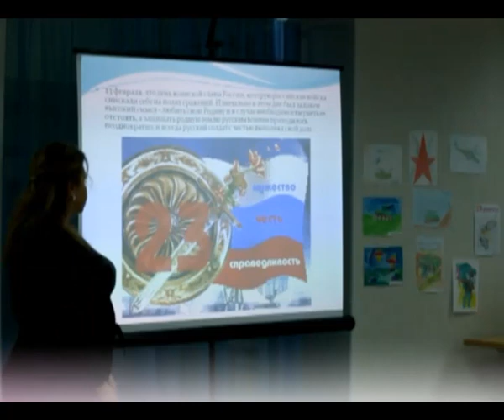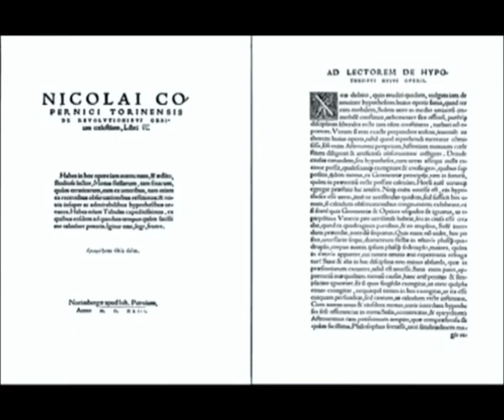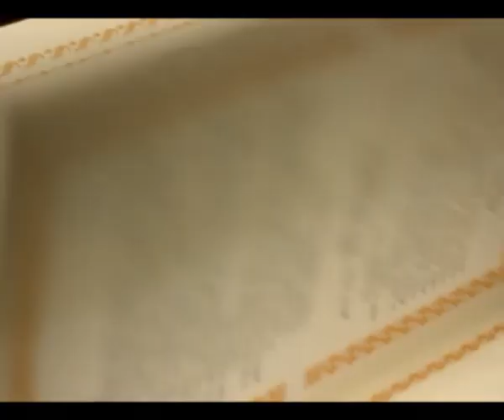Улетные новости :: выпуск 34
АНО Театр "КУЛ-ШОУ"